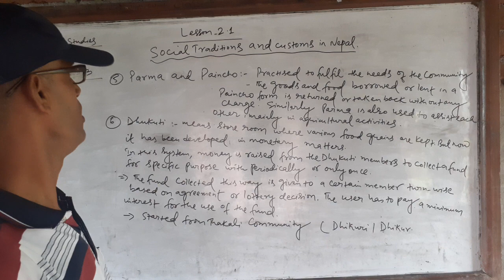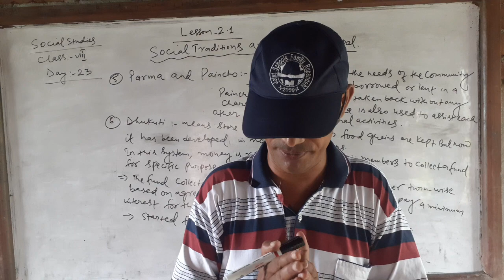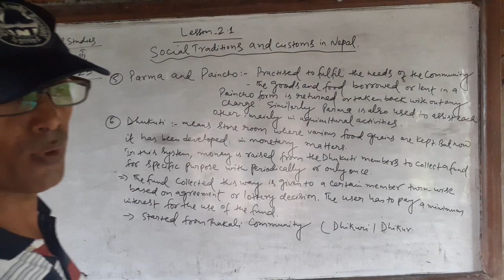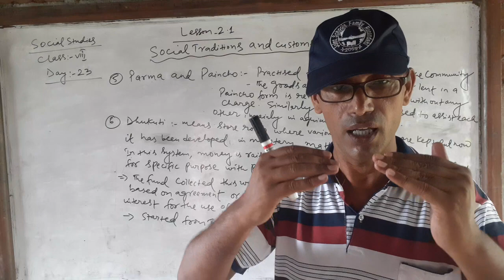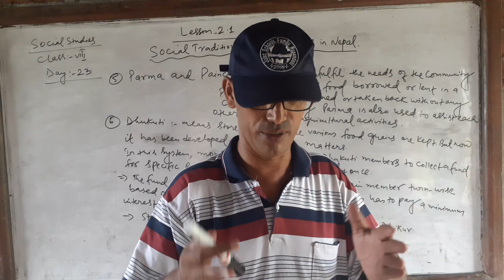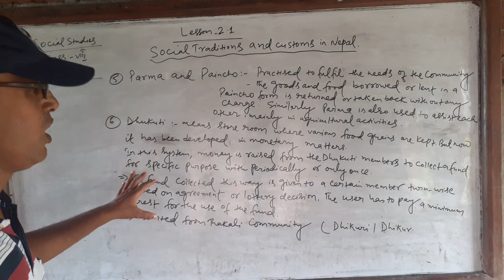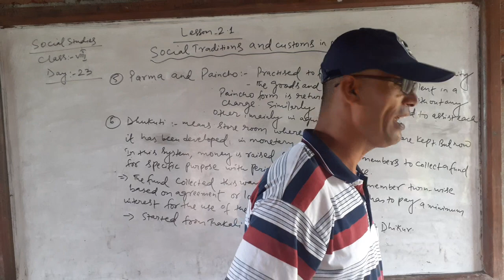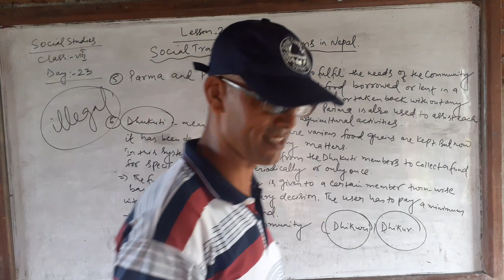Social Studies Class 8 Day 23